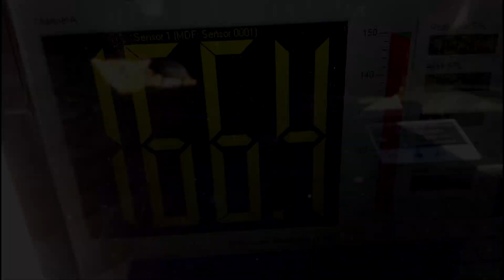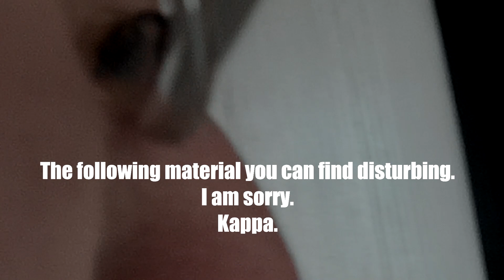PN | 166dB Space "Shuttle" Wagon! 20000w 16x12 Pain Chamber!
Intro/outro:
background: